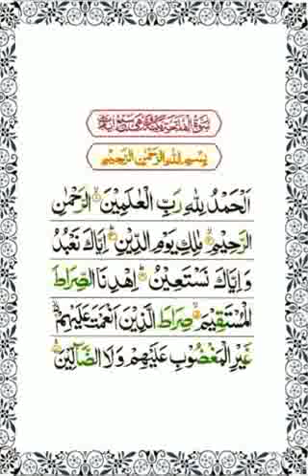Har Namumkin ko Mumkin krny ka wazifa